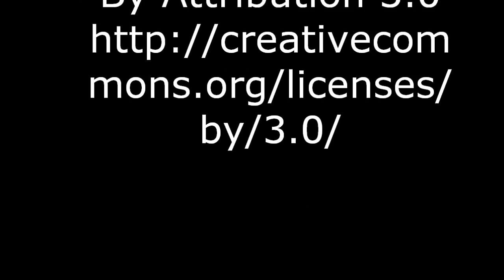MY ALARM CLOCK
A "wake-up" video by Churchill Clark